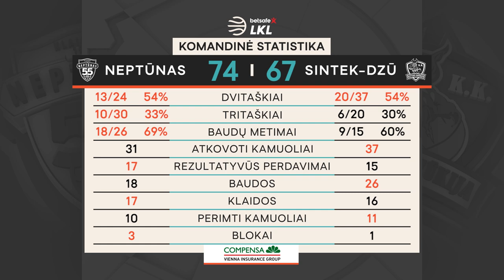„Betsafe–LKL“ rungtynių apžvalga: „Neptūnas“ - „Sintek-Dzūkija“ [2019-09-25]